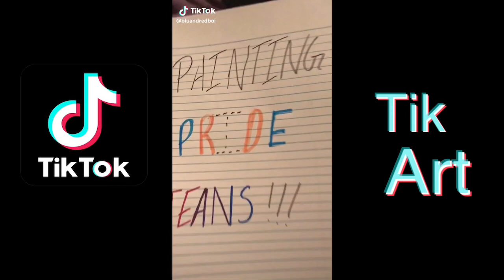TikTok Painting On Jeans Compilation #1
🖌 Check out this beautiful art by amazing artists on Tiktok 🖌

👉  COMMENT YOUR TIKTOK / INSTAGRAM BELOW FOR A CHANCE TO BE FEATURED IN MY NEXT VIDEO 👈